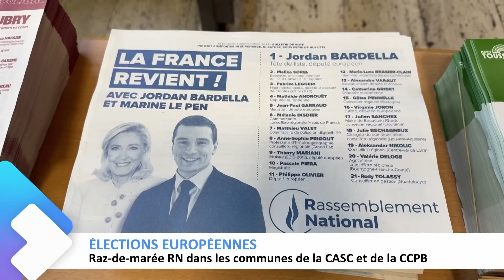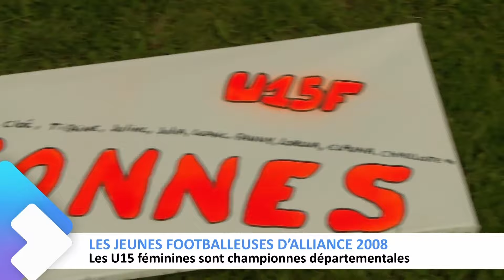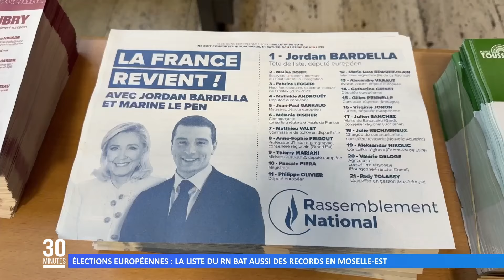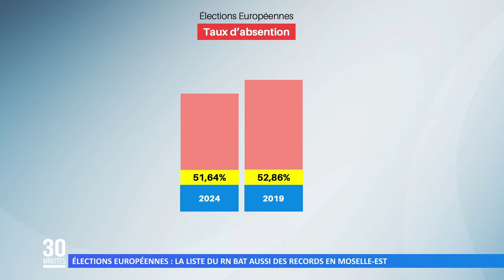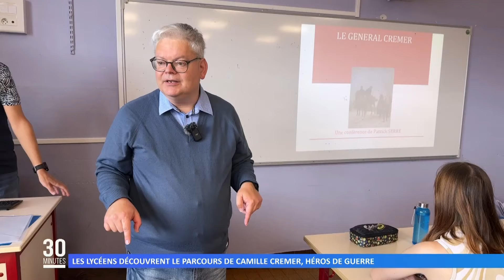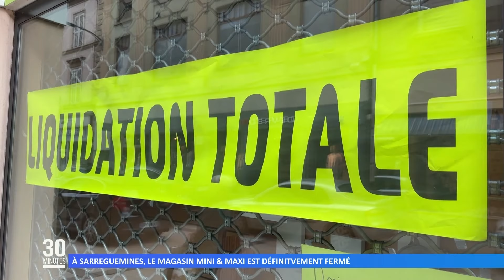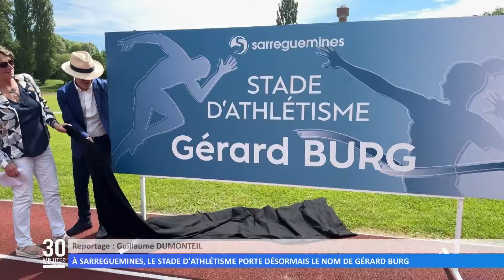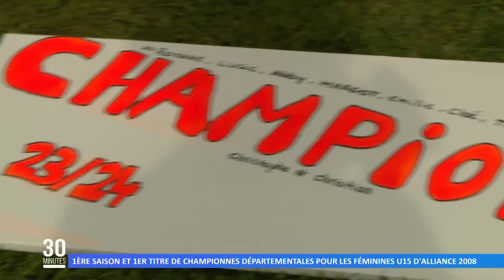L’intégrale de l’émission du 10 juin 2024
Retrouvez dans cette émission :
00:00 L’actu du jour
01:57 Élections européennes et dissolution de l'Assemblée nationale
03:54 Élections européennes : les réactions après les résultats en Moselle
10:50 Élections européennes : la liste du RN bat aussi des records en Moselle-Est
20:53 Le Débarquement de Normandie commémoré en chansons
23:21 Les lycéens découvrent le parcours de Camille Cremer, héros de guerre
25:41 À Sarreguemines, le magasin Mini & Maxi est définitivement fermé
27:10 À Sarreguemines, le stade d’athlétisme porte désormais le nom de Gérard Burg
29:32 Un challenge sportif et inclusif pour les collégiens
31:13 Woustviller organise ses premières olympiades pour ses élèves
32:08 La météo
34:37 Grand Prix de Nottwill : Michel Munsch premier aux 5000 mètres
35:20 Les U13F du Basket club de Hambach vice-championnes du Bas-Rhin
35:52 1ère saison et 1er titre de championnes départementales pour les féminines U15 d’Alliance 2008